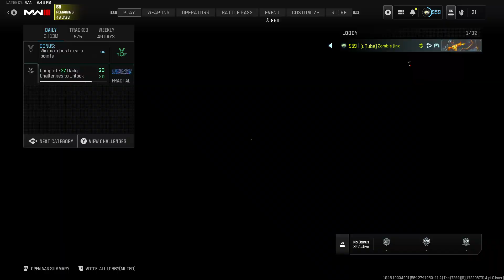MWIII HARDCORE KILL CONFIRMED CELSHIP FINAL BUTT SHOT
MWIII